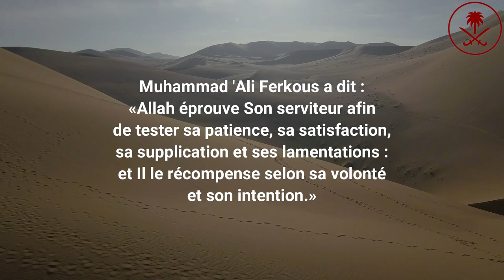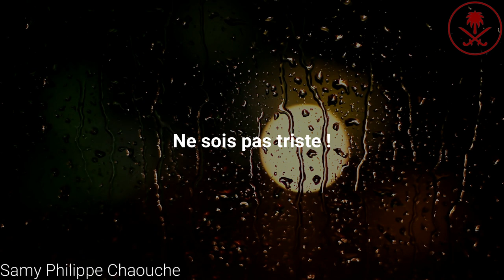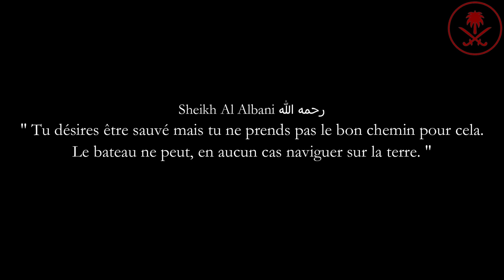Ne sois pas triste ! - Samy Philippe Chaouche